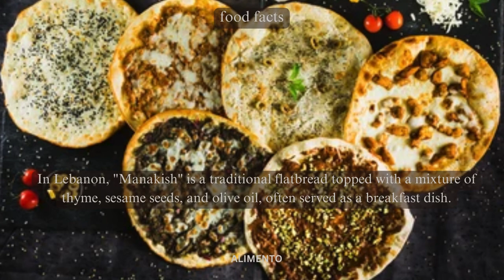💥🤯 Manakish Marvel: Part 154 | Alimento's Odyssey 🌐💥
🍞 Welcome to Alimento! Part 154 of our Culinary Odyssey is a delectable journey into the world of Manakish – a Middle Eastern delight celebrated for its savory dough topped with flavorful blends. Immerse yourself in the aromatic spices and cultural richness, where each bite tells a story of culinary finesse. Join us for a delightful exploration through the enchanting world of Manakish! 🌐🍽️

🎥 In this episode, we'll guide you through the artistry of preparing Manakish, exploring the perfect blend of za'atar, olive oil, and the cultural influences that make this dish a symbol of Middle Eastern culinary joy. Whether you're a Manakish enthusiast or simply curious about global flavors, this video is your guide to appreciating the diverse tastes and traditions that define this beloved Middle Eastern treat. From the first savory bite to the last satisfying taste, each serving embodies the spirit of a culinary journey that invites you to savor the authenticity and richness of Manakish. 🥖🌍